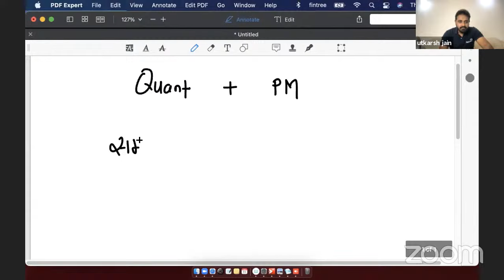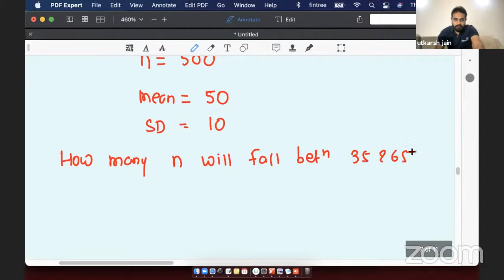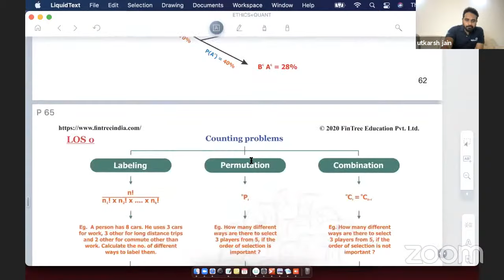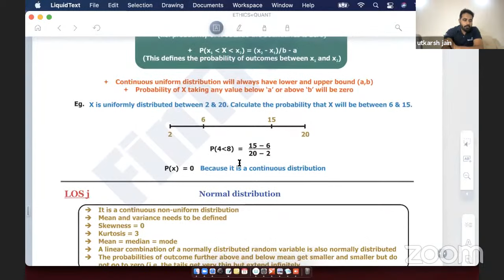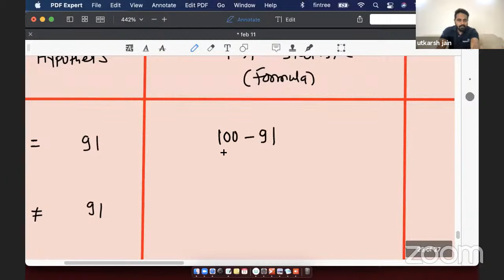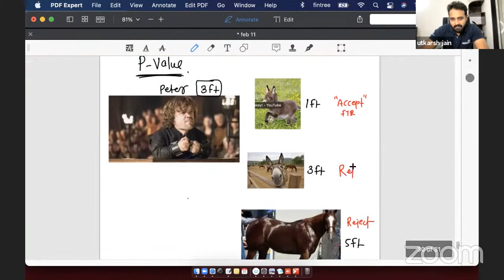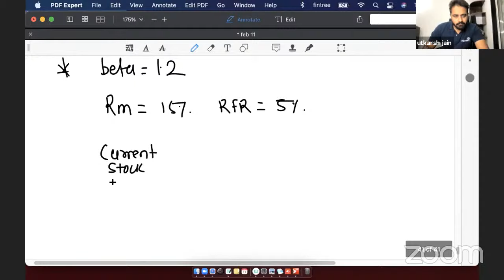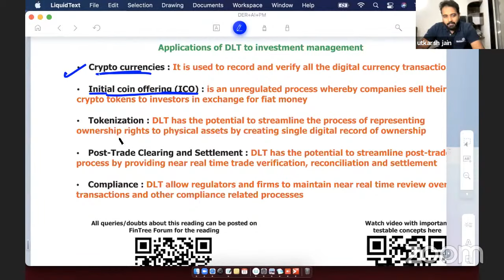CFA Level I - Complete CRASH COURSE - Quant + PM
ClassNotes - CFA Level I Crash Course Day 4

TimeStamp:
00:00 General Chit Chat
Quantitative Methods:
 5:18 Time Value of Money
42:38 Statistical Concepts & Market Returns
1:27:04 Break
1:42:39 Continuation of Statistical Concepts & Market Returns
2:01:50 Probability Concepts
3:22:55 Break
4:00:00 Common Probability Distribution
4:34:39 Sampling & Estimation
4:42:30 Hypothesis Testing
5:15:14 Break
5:23:45 Continuation of Hypothesis Testing
6:16:00 Break
6:34:28 Continuation of Hypothesis Testing
7:11:54 Overview
7:30:12 Break

Portfolio Management:
7:48:50 Portfolio Risk & Return: Part I & Part II
8:49:42 Break
9:05:56 Portfolio Management: An Overview
9:13:04 Basics of Portfolio Planning & Construction
9:21:55 Risk Management
9:34:24 Fintech

CFA | FRM | CFP | Financial Modeling

This Video lecture was recorded by our Lead Trainer for CFA, Mr. Utkarsh Jain, during one of his live Session in Pune (India).